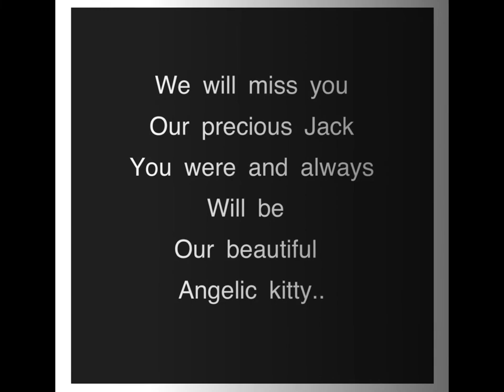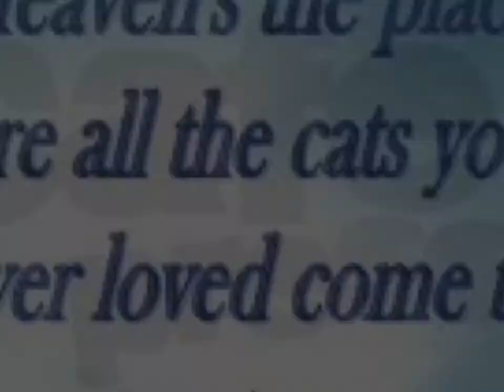In Memory of Our Beautiful Cat, Jack Jack, 1998-2013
Never had we had a more gentle, sweet, loving cat as Jack. rescued and adopted by my sister Karen and adored by us for almost 15 years..I love you my precious boy. Now you are with Fletcher...Fly with the angels my sweet boy...